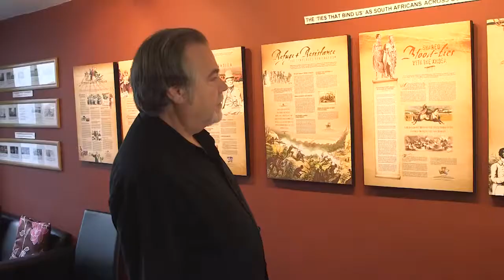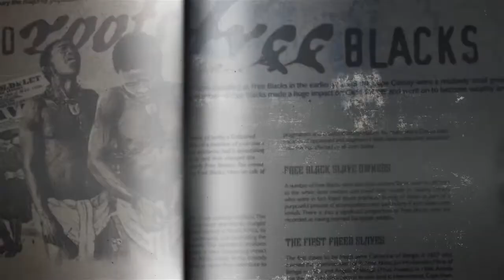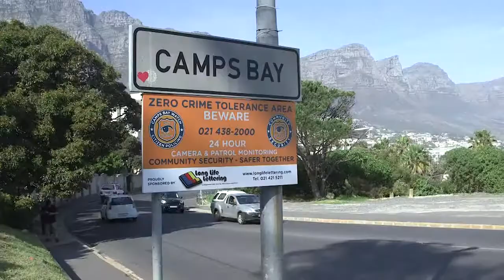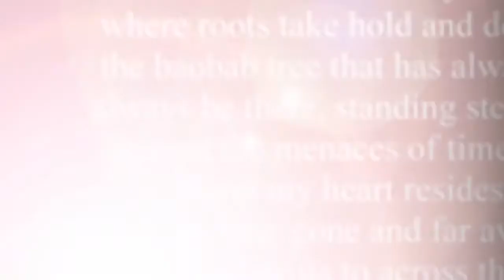Zwarte Maria Evert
The parents of Zwarte Maria Evert were born in Benin and taken as slaves to the Cape. In their home country there was a legendary female regiment known as the Amazon Warriors of Dahomey. It was a heritage that Maria came to embody as she rose from serfdom to become a prominent farmer and business woman. She was up against a colonial society dominated by European men but she died a very wealthy and respected woman. She was the first title deed owner of the farm that later became Camps Bay. This is a short documentary of her story.